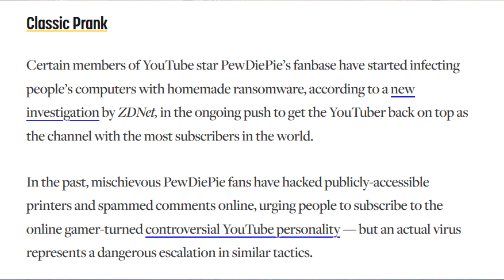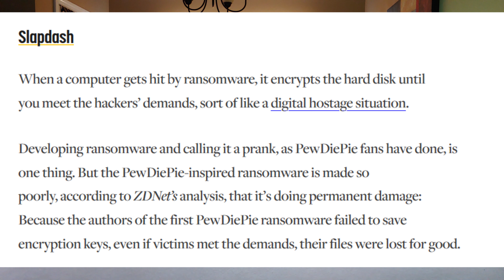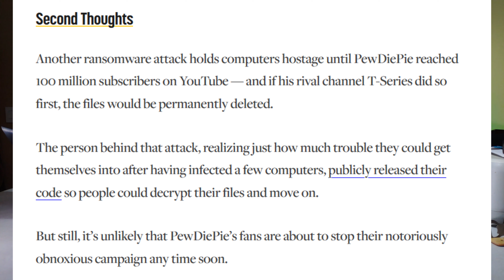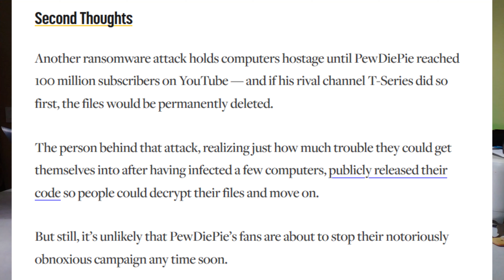This new VIRUS made by pewdiepie fans will DESTROY your COMPUTER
sorry it took so long to get this video up guys (If anyone was even waiting on something from me) I know this is old news by now, but my laptop was not doing well at all with 4k footage (never doing that again) so here is my short video in all its glory

(I am not sponsored or paid by anyone to say good things about tech. all the things that I review, I review out of the pure joy of reviewing things and showing people what is out there. all my opinions are fair and honest)

I would like for my facebook page to be a community forum for everyone to hang out, share some memes and links, and have some laughs. so if that sounds like something your down for id love to shoot the shit with ya.